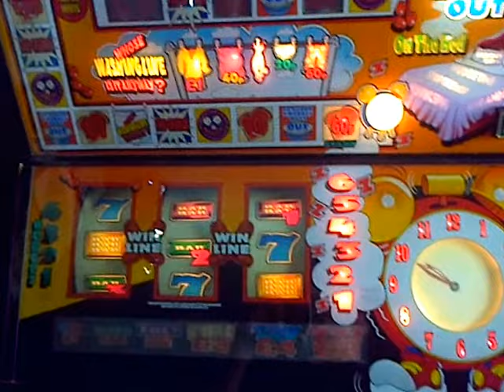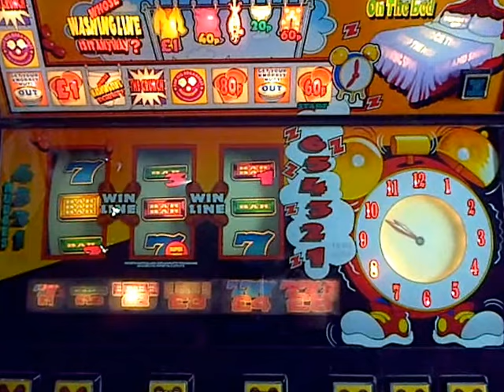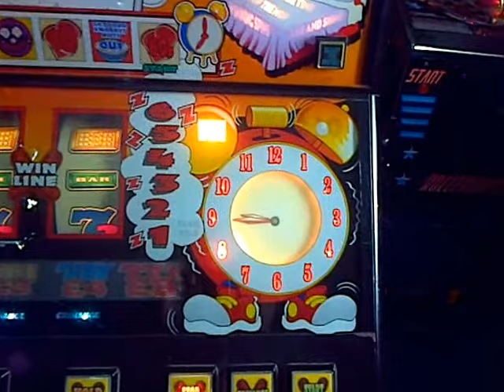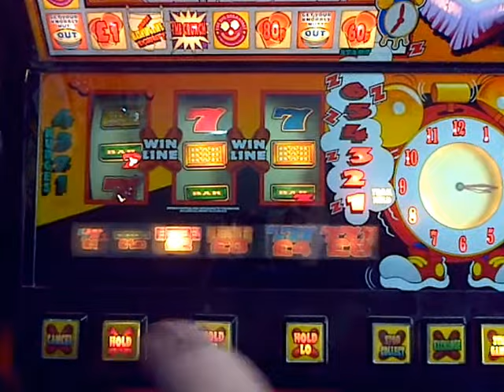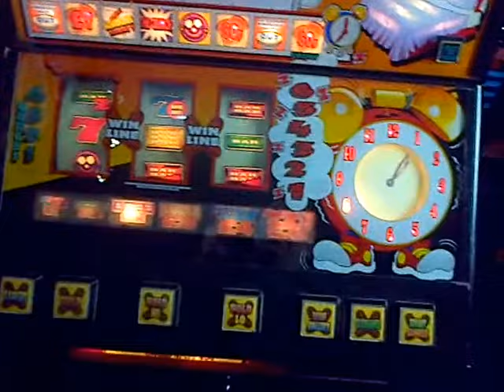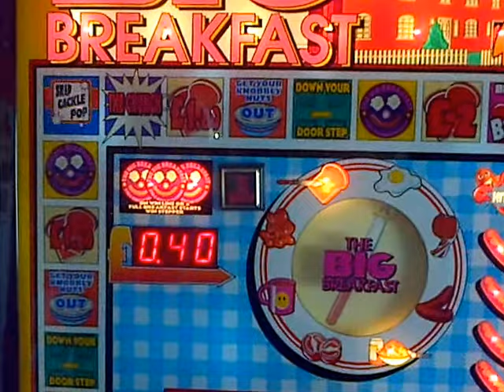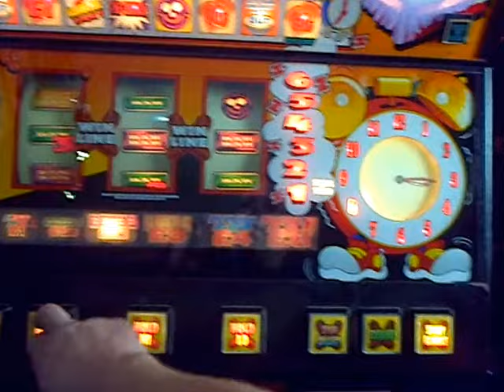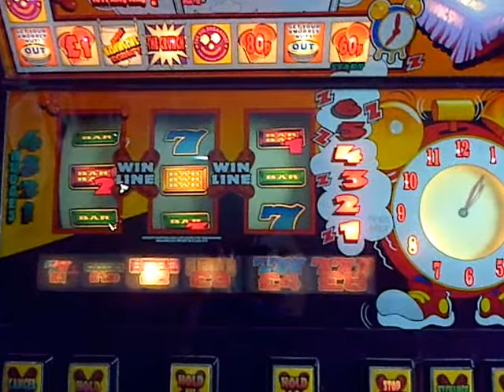The Big Breakfast Fruit Machine DEMO VIDEO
Here is a demo video of the The Big Breakfast fruit machine from Bellfruit. The Big Breakfast was a Television programme on Channel 4 every weekday morning from 28th September1992 to 29th March 2002 and many of the programmes features are incorporated in the machine game play including Beat The Banger, Who's Washing Line is It, Get Your Knobbly Nuts Out,On The bed and Get Your Egg Over to name but a few on this great machine.